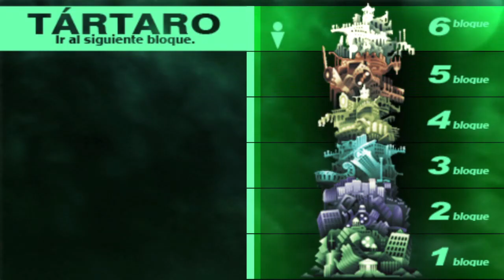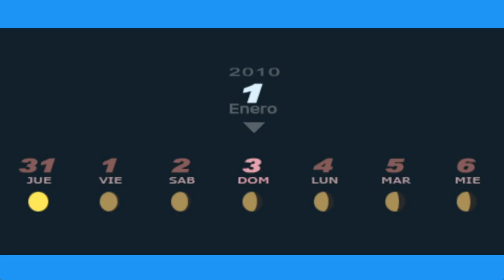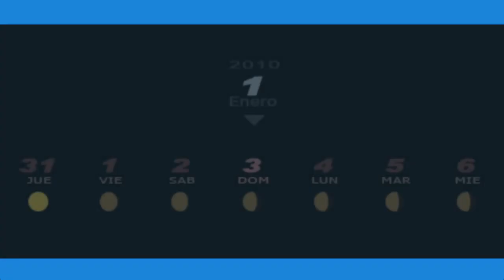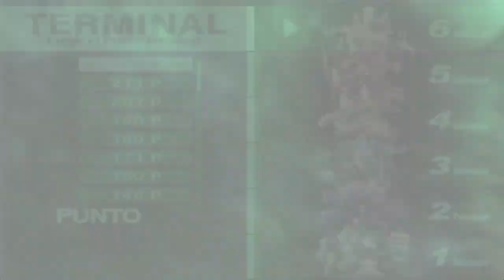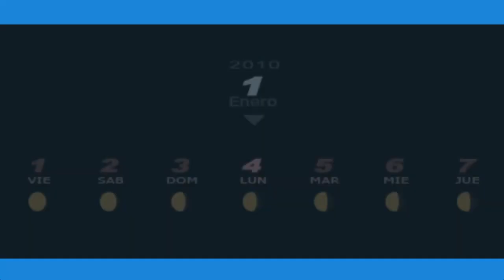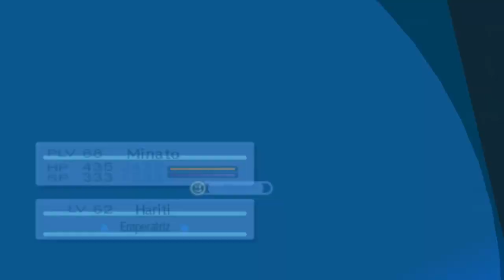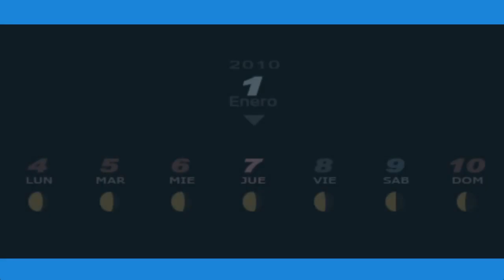Nuevo arcano/Persona 3 Portable #50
Ya comienza un nuevo trimestre escolar y ya establecimos un nuevo vínculo social, que solo está disponible para Persona 3 FES, P3P y posiblemente P3R.